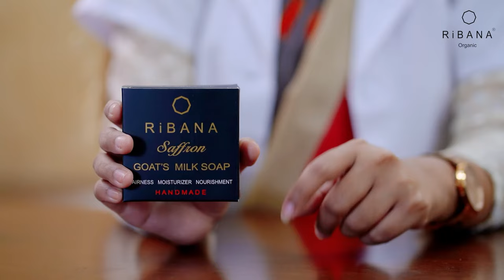RiBANA Organic Saffron Goat's Milk Soap